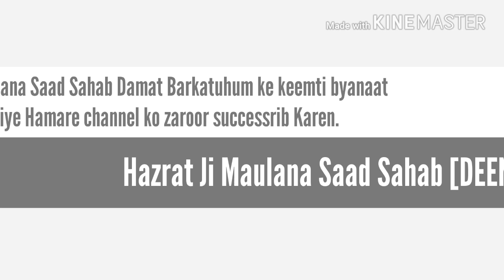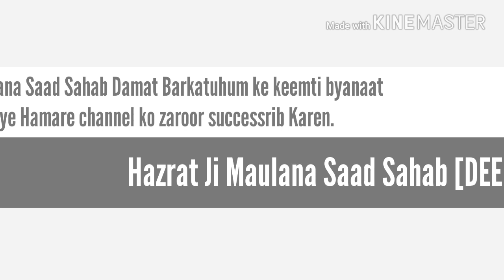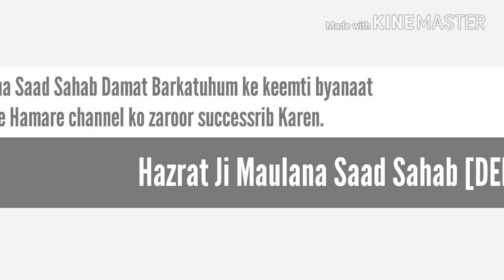Pat 1.Hazrat Ji Maulana Saad Sahab New Bayan In Madina Saudi Arabia "Part 1" [Deeni Baat]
New Bayan Maulana Saad Sahab in Nizamuddin Markaz Delhi
Maulana Saad Reciting Quran Kareem In Taraweeh | Beautiful Voice Must Listen 🎤👍 | The Humanity
Hazrat ji Maulana saad sahab Dm par humle ki naapaak sagish |Dakh kar dil kholta hai
Complete Masturat Bayan at bangle wali masjid markaz
nizamuddin delhi.
Maulana Saad Sahab Aurangabad Ijtema 1st Bayan 2018
Hazrat ji Maulana Saad Sahab ||مولانہ سعد صاحب حضرت Aurangabad ijtema 2018
Hazrat ji Maulana Saad Sahab Purano Me Bayan Bhopal Ijtema 2017 Part 01
Mujhe Ameer Na Manne Vale Jahanum Me Jao Maulana Saad Sahab DB
Last bayan of Maulana Saad Sahab in Aalami Mashwera in Markaz Nizamuddin Delhi 26 June
HAZRATH G MAULANA SAAD DB JORDAN MARKAZ BAYAN IN ARABIC
Hazrat ji Maulana Saad Sahab D.B latest bayan in Jeddah (Hajj 2017)(part 1)
Moulana Saad sahab namaz e janaza padhate hue مولانا سعد صاحب نماز جنازہ پڑھا تے ہوئے
Maulana Saad D B New Bayan In Kakrail Markaz Mosque in BANGLADESH

Please watch this video and share to all Muslims.

maulana saad sahab dua
delhi markaz
sahab hayatus sahabah
nizamuddin markaz
sahab bangladesh
maulana saqib
sahab short clips
maulana jubaer sahab
maulana laat sahab
aurangabad ijtema
sahab nizamuddin
maulana tariq j
sahab full bayan
maulana tariq jameel sahab
maulana ibrahim dewla
maulana arshad madani
sahab taraweeh
maulana jarjis